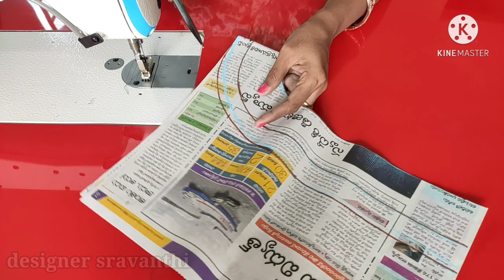blouse gala design most beautiful blouse design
E-mail-E-mail-